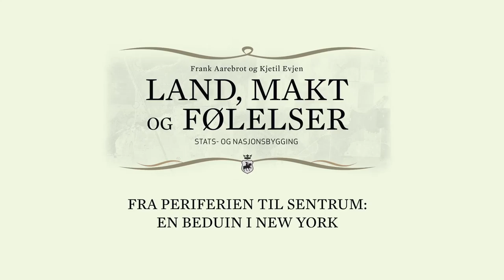Frank Aarebrot 8: Fra periferien til sentrum - en beduin i New York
Boken "Land, makt og følelser" av Frank Aarebrot og Kjetil Evjen er i salg fra 25. november 2014.